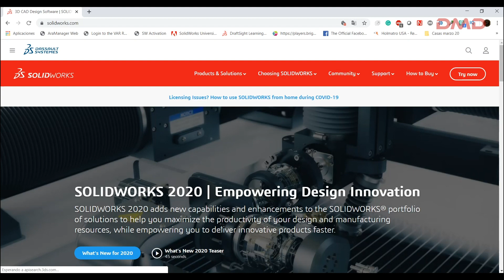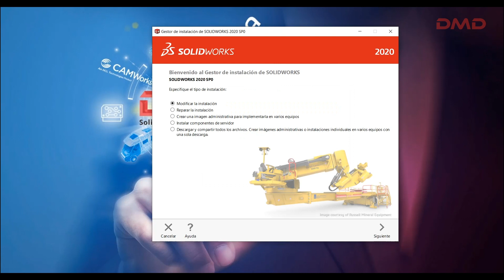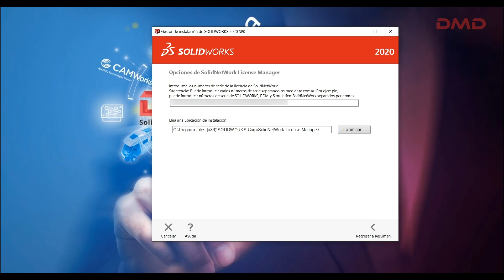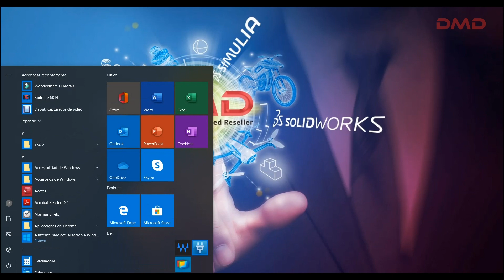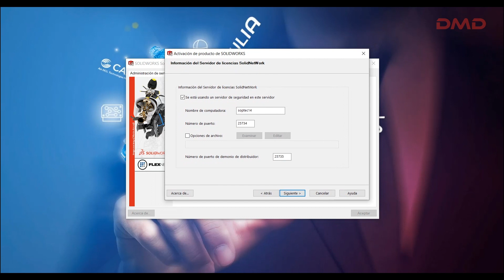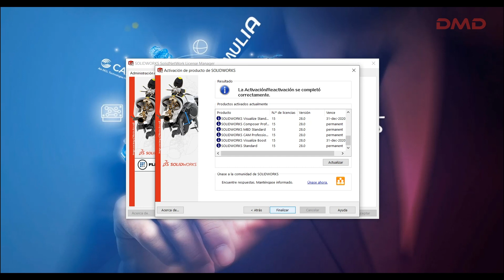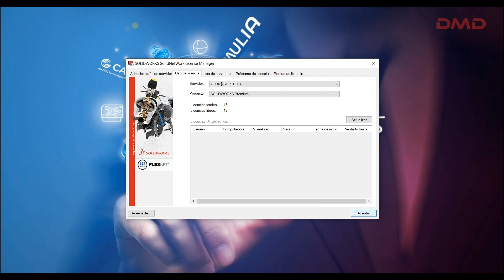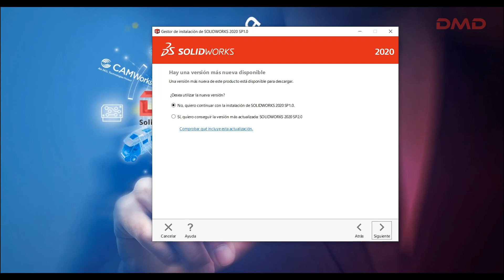Video Activacion licencia SW